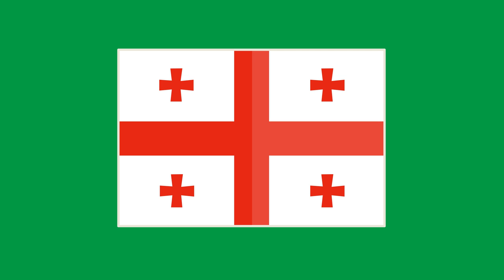Georgia Flag Animated Green Screen